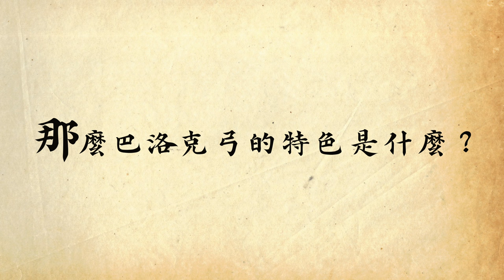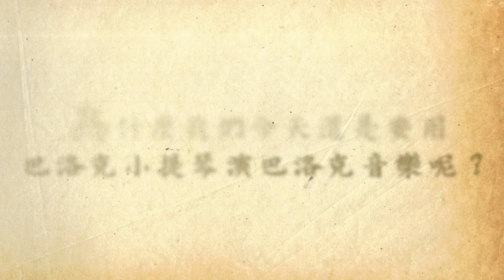微光古樂器大觀園 III : 巴洛克小提琴與歷史琴弓 Introduction of Historical Instruments : Baroque Violin (Chinese)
Introduction of Historical Instruments (Chinese): Historical Violinist- Shio Ohshita introduce Baroque Violin & Historical Bow

如何用巴洛克小提琴有說服力的重現巴哈時代的復古琴聲？

▍微光古樂器工作坊三大古樂器主軸第三集：
音樂總監-大下詩央Shio Ohshita介紹巴洛克小提琴

《⚜️古樂器大觀園第三集：葫蘆型的身軀、羊腸弦的幽美共鳴》

巴洛克時期的小提琴從弓到弦，其聲響與結構，其實是和現代小提琴非常不同的，
提琴家族是所謂的「葫蘆型」身軀，與維奧爾琴家族的「梨型」有些許的不同，
如同第一集提到的維奧爾琴，巴洛琴提琴也是使用摩擦力十足和音色極為溫暖的羊腸弦。

羊腸弦極度敏感，因溫度與濕度便能影響音準甚至斷弦，但其溫潤甜美無可取代的音色是古樂演奏者堅持使用的原因，
演奏者必須精準拿捏歷史運弓的力道和技巧，方能讓細膩的羊腸弦能發出有機健康的聲響，就像是甜美的歌聲一樣。

《⚜️斯斯有三種，巴洛克弓也有好幾種！
用歷史弓復刻巴哈時代的弓法和語法》

通常一位巴洛琴提琴演奏家會配備不止一把的歷史琴弓，
弓就像是語言一樣，每一把弓都是為了特定年代還風格的音樂語法所打造的，無論是從中世紀、文藝復興、巴洛克、古典到現代。

巴洛克小提琴和羊腸弦需要巴洛克弓來發聲，根據不同文獻記載，一把巴洛克弓就像是人的嘴唇一樣，需要：氣(弓速）、子音與母音(弓的摩擦）、呼吸(上下弓不同的輕重）等等，
如此更能抽絲剝繭的讓巴洛克音樂活起來，同時賦予自然的層次感

《歷史提琴家-大下詩央Shio Ohshita》

微光古樂集藝術總監-大下詩央(Shio Ohshita)，於2017年榮獲德國第18屆 Biagio Marini 國際古樂室內樂大賽首獎得主，2018年起定居台灣，在台深耕巴洛克古樂教育與演出。
她專精於演奏中世紀、文藝復興、巴洛克至古典時期的歷史小提琴，以特優成績畢業於德國弗萊堡音樂學院與瑞士巴塞爾古樂學院。

詩央於2013年首先進入弗萊堡音樂學院，跟隨弗萊堡巴洛克樂團的創團首席Gottfried von der Goltz，接著來到薩爾茲堡莫札特國立音樂學院與 Midori Seiler，最後進入瑞士知名的巴塞爾古樂院，跟隨 Leila Schayegh 教授學習。
詩央來台之前活躍於歐洲各國並參加歐洲重要的古樂團，如：德國弗萊堡巴洛克樂團（Freiburg Barockorchester)，並於瑞士伯恩主座大教堂的巴洛克演出擔任古樂團首席、與德國科隆 Compagnia di Punto古樂團及卡爾斯魯厄巴洛克樂團的首席。在歐洲與日本韓國之外，她深耕於台灣積極推廣與教育巴洛克小提琴，巴洛克室內樂，弦樂的古樂演奏技法與古樂的理論實踐課程。

📌《古樂器大觀園》為古樂集團隊親自演奏、錄製、拍攝，內容將由古樂集的演奏家和古樂器教育家們，用簡單解說和演奏的方式，一一介紹歐洲中世紀-古典時期的各種歷史古樂器。

《古樂器大觀園-巴洛克小提琴問題總匯》

1. 提琴的歷史
2. 介紹中世紀提琴
3. 巴洛克小提琴和現代提琴不一樣在哪裡？
4. 羊腸弦和鋼弦的差別

5. 為什麼古小提琴家都有很多把不同的歷史琴弓呢？

6. 巴洛克琴弓的特色是什麼？

7. 為什麼今天21世紀還是要用巴洛克小提琴演奏巴洛克音樂呢？​

8. 建議用什麼樣的方式接觸古樂和巴洛克小提琴？

《歡迎追蹤》